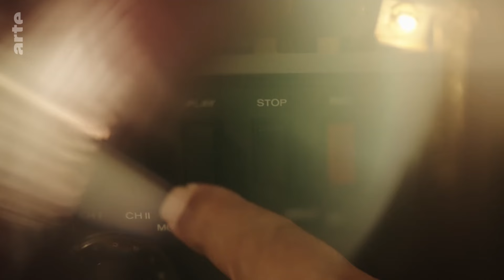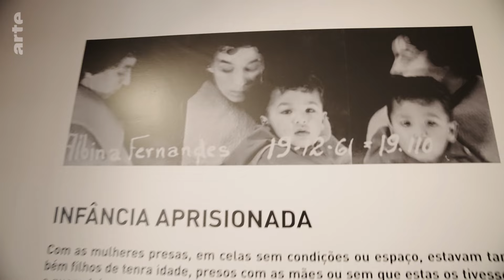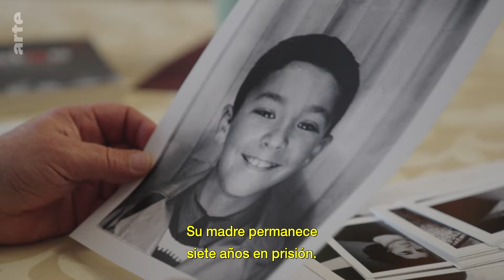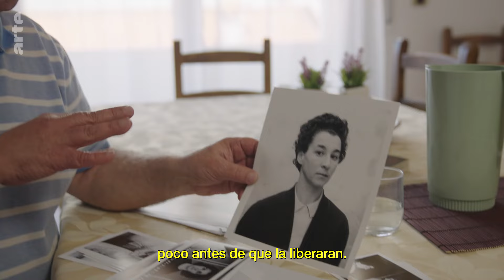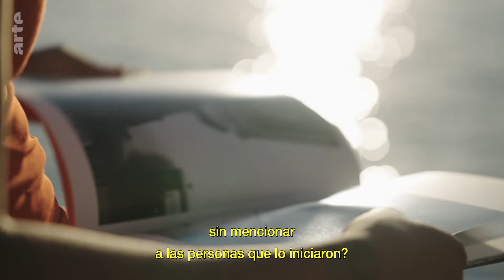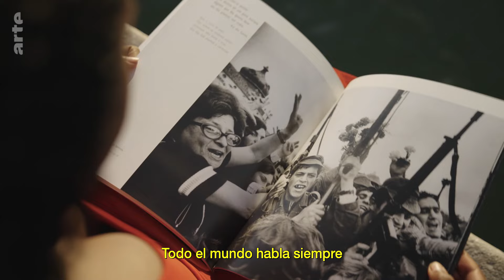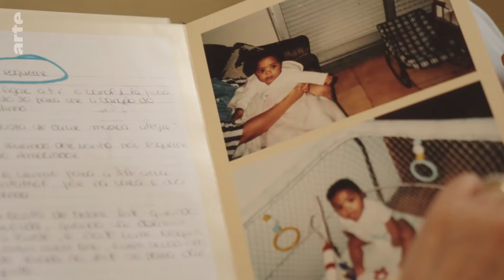La Revolución de los Claveles | ARTE.tv Documentales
El 25 de abril de 1974, la Revolución de los Claveles en Portugal 🇵🇹 puso fin a la dictadura salazarista y a cinco siglos de historia colonial. 50 años después, varios testigos relatan cómo vivieron este día decisivo, y la profunda huella que dejó en todo un país.

Conoce más a fondo lo que ocurrió en la Revolución de los Claveles de Portugal con ARTE.tv Documentales en español